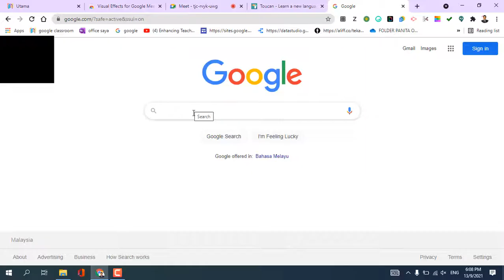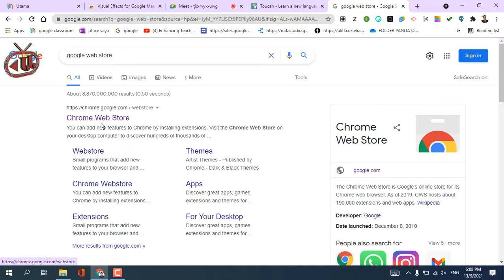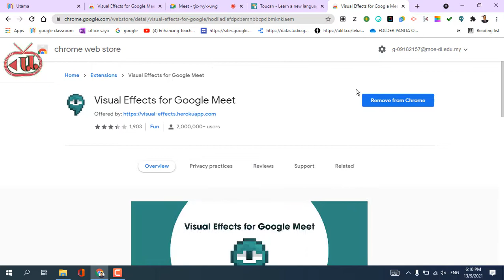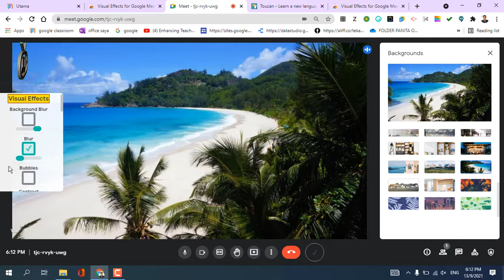CARA MENGHILANGKAN GAMBAR WAJAH SEMASA GOOGLE MEET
Google Meet adalah perkhidmatan persidangan video dari Google. Asalnya hanya tersedia untuk pelanggan perusahaan, tetapi sekarang semua orang dapat menggunakan Google Meet secara percuma.Google Meet tersedia di web, dan telefon dan tablet untuk Android dan iOS.